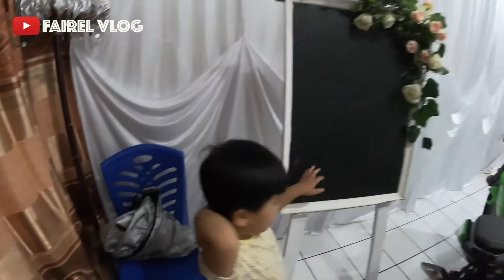Seharian, Fairel Vlog Jadi Joker Lai Lai Lai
⚙️ MY GEAR
Helmet - HJC Yamaha Lorenzo Full face
Helmet - Ink Tmax Open face
Gloves - Taichi Kawasaki Gloves
Jacket - Taichi Kawasaki Full Protector
Vlog Camera - Gopro 7 Black

🏍️ MY BIKES & BUILDS
 Kawasaki Ninja 250 Fi 2018

📧 BUSINESS -